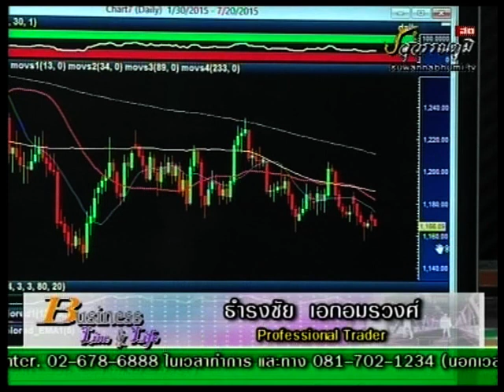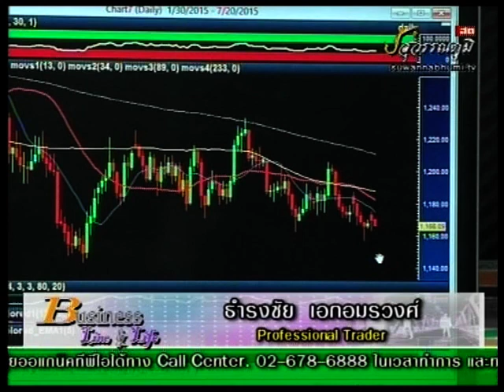ธำรงชัย เอกอมรวงศ์ 7-7-58 On Business Line & Life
Professional Trader SET ภ้าหลุดเจอที่ 1430+-